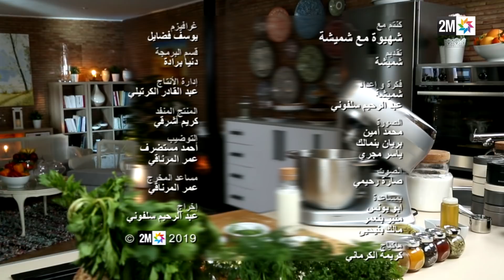شهيوة مع شميشة : باتي كبد الدجاج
شهيوة مع شميشة : باتي كبد الدجاج | 2019
Ch'hiwa Mâa Choumicha - Cuisses de Poulet à la Provençale | 2019
ـــــــــــــ